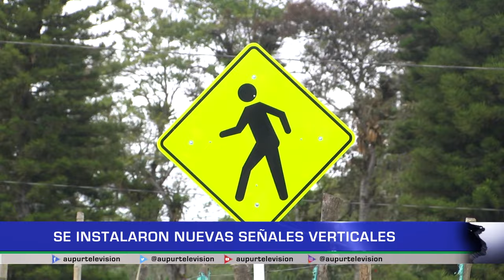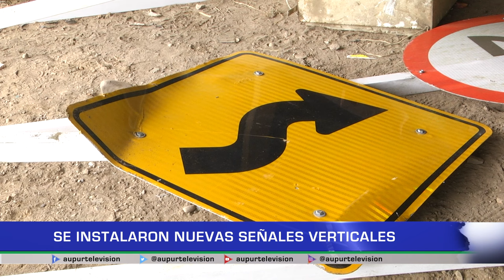Se instalaron nuevas señales verticales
La vía Urrao-Betulia es una de las más peligrosas para la movilidad en la región, el número de incidentes que se presentan a diario con graves consecuencias a que llevado a que se haya impactado de manera positiva con nueva señalización este corredor vial